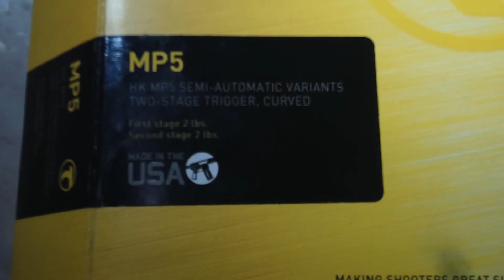HK SP5 Timney trigger system capability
This is, without a doubt, the trigger to have.
The SP5 platform meshed together with the TIMNEY trigger system
 runs like silk. Very soft.